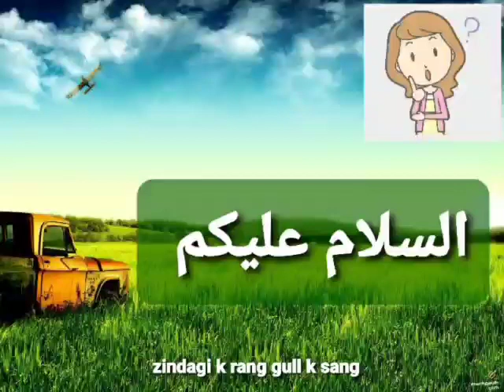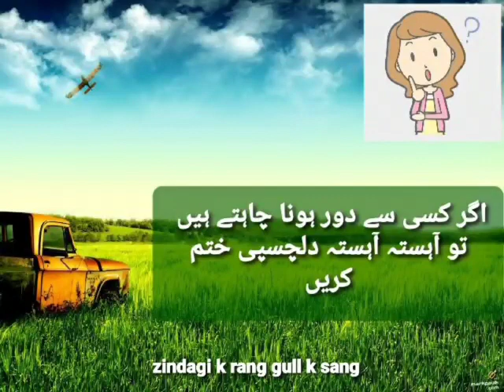Hikmat ki Batein || Aqal-o-Danish ki Baat